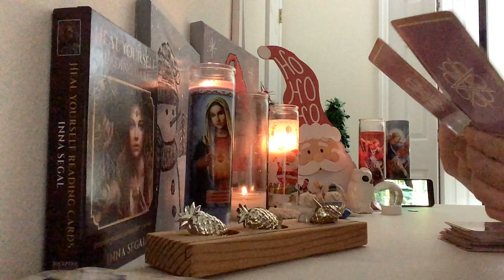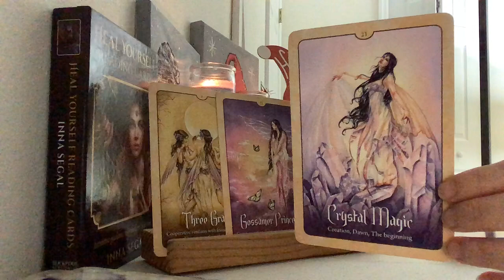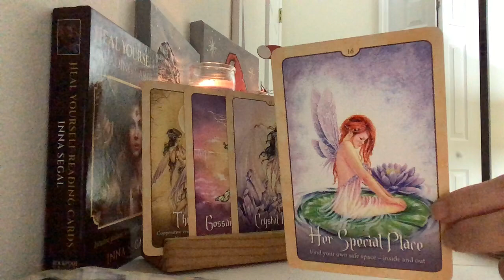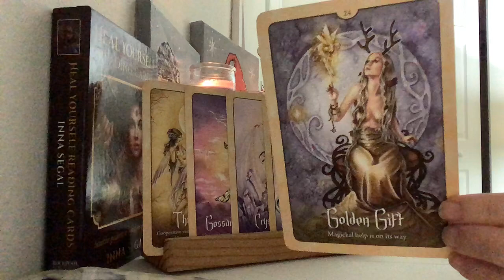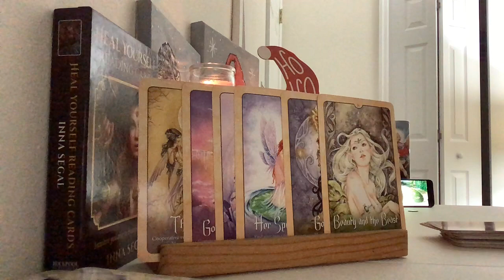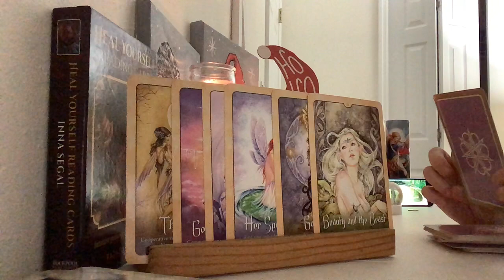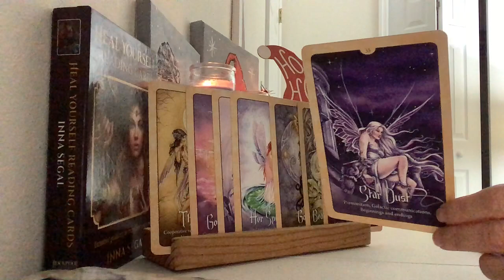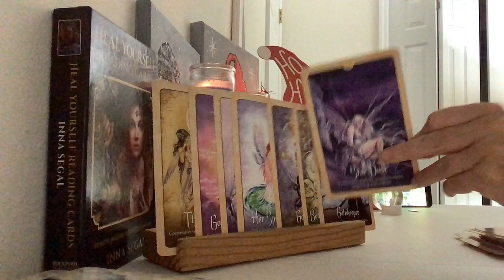Yemaya January 2021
Guns N Roses Sweet Child of mine